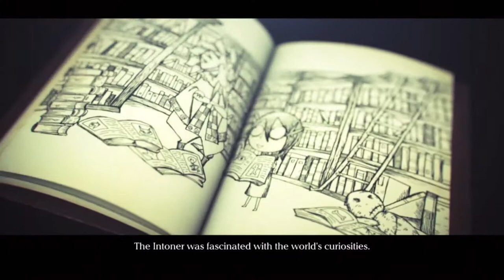Let's Play Drakengard 3 (Blind) -86- Slaughter Complete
Finishing Three's chapter